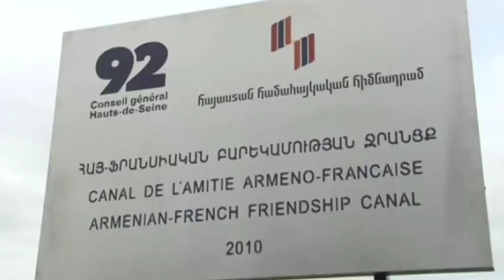Armenia Fund Projects in Tavush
Agricultural irrigation, cattle breeding, and dairy farming programs instituted by Armenia Fund in the Tavush region, in the country's northeast, are allowing local residents to make a living on this fertile, beautiful land.